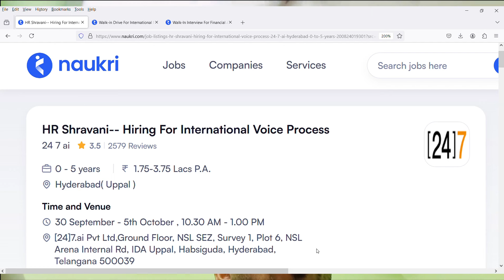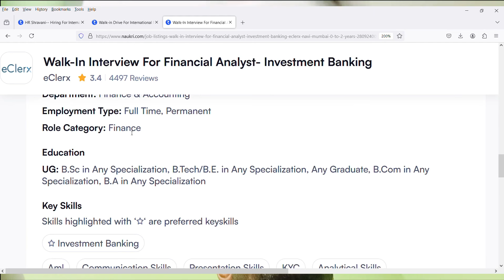[24]7.ai Mega Walkin Drive | Jobs Updates 2024 | Latest Jobs In India | Private Company Jobs 2024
Images & Jobs are taken from the following :
2.[24]7.AI
3.Naukri.com